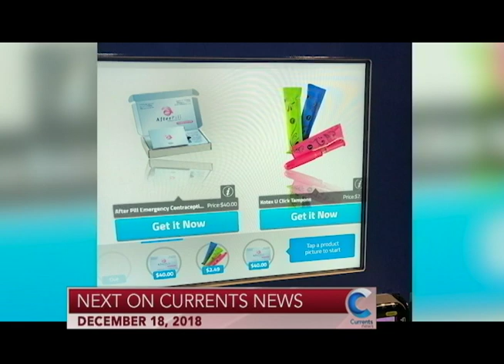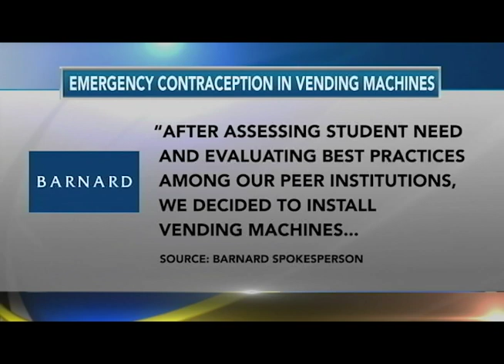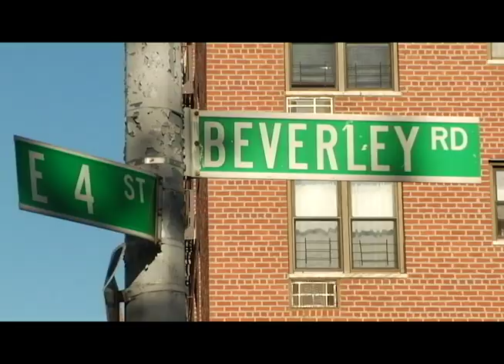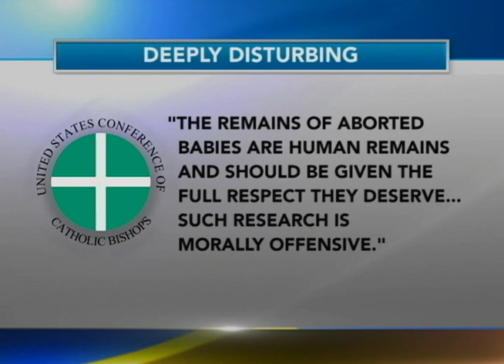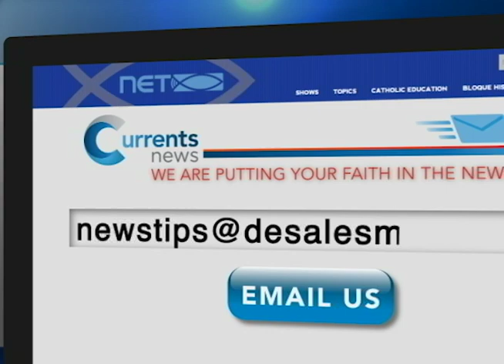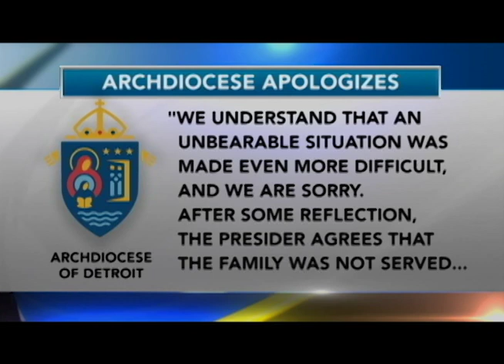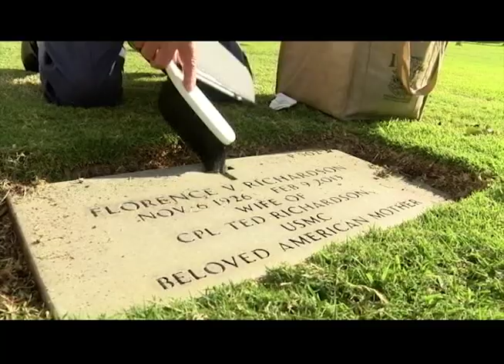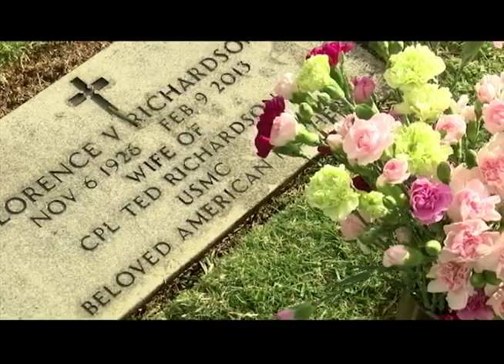Currents News for Tuesday, December 18, 2018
On the newscast: Emergency contraceptives are popping up in vending machines, and they’ve reached some NYC college campuses; A real life Grinch is stealing Christmas decorations in Brooklyn; A shake up at the Flynn sentencing; A heartbroken mother is outraged by the homily at her son’s funeral.